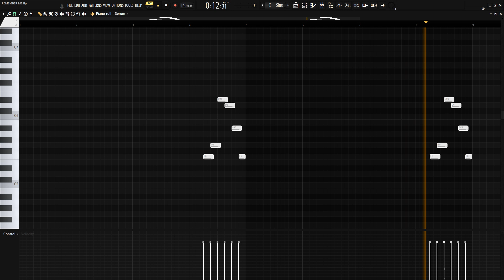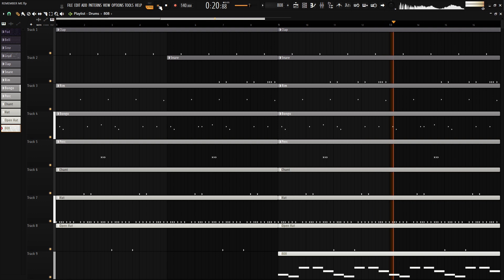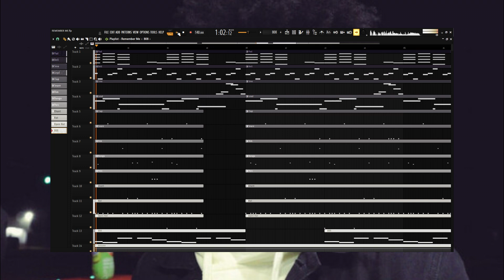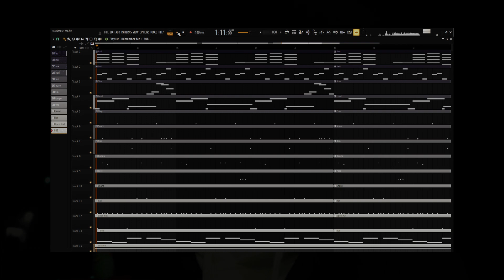How 'Remember Me' by Glokk40Spaz was made (w/ PRESETS)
Presets
Pad - Purity: Fast Synth - OberTeim 2
Bell - Purity: Bell & Perc - Celesta
Both leads were remade in Serum

Originally produced by Al Chapo & SenseiATL

Timestamps
0:00 Melodies
0:49 Full Melodu
1:30 Drums
2:22 All Drums
2:50 Remember Me